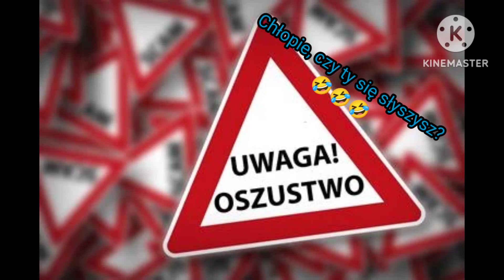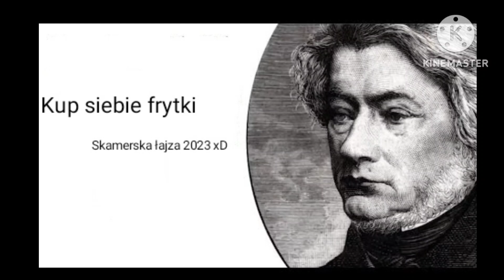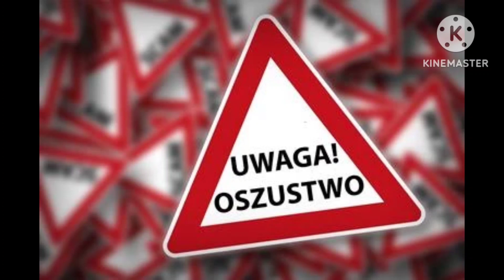Uwaga! łajza na linii: Bitcoin z nieba i frytki z maka xD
Tematyka kanału ma charakter rozrywkowy oraz edukacyjny. Autor nir ma na celu podżegania do nienawiści, niechęci ani dyskryminacji osób o innej narodowości. Pamiętaj drogi widzu, że oszuści znajdą się w każdym zakątku świata.